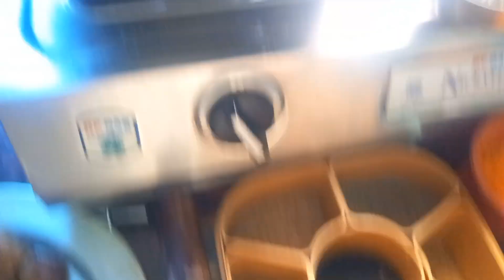😔अब ईसको कैसे करु ,आप को मालूम है तो जरूर बताइए#shwetamanishvlog#dailyreallifevlog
SHWETAMANISHVLOG

stek#shortsvedio
 Hai odisa ki kahani
odisa vloger
daily real life vlog
cute couple vlog
cute doughte
vmanish vlog
Love marriage cute couple video
Love marriage ke 9sal bad
Love marriage couple bhubaneswar
Love marriage couple ka video
Love marriage couple sweta
Love marriage couple pregnan
Love marriage drama
Love story
Couples food blog